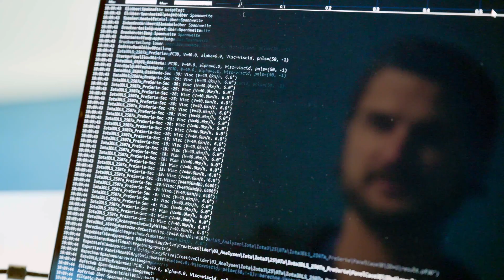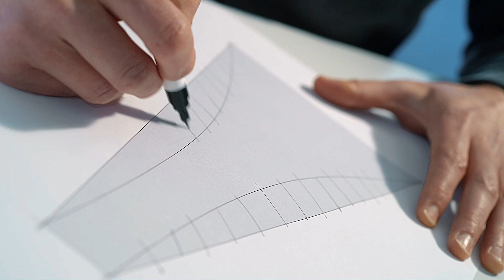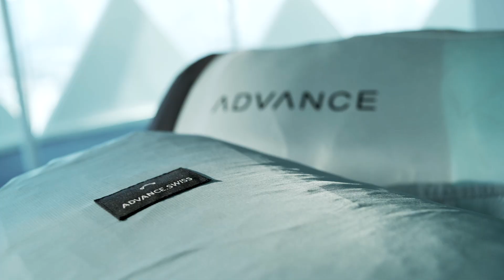DURABLE LIGHTWEIGHT STRUCTURE – DLS Technology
DLS stands for Durable Lightweight Structure and represents our new development philosophy. This involves a large number of small but crucial innovations. The total effect is a considerable reduction in weight, even though robustness and durability remain at the previous high level.